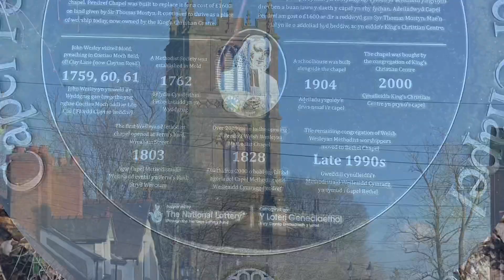Mold Castle Day Out